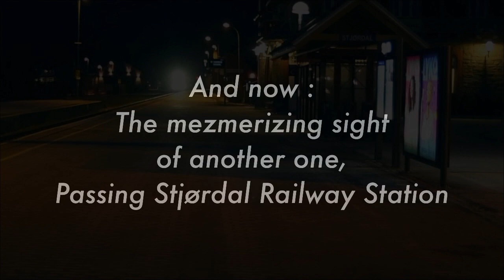Container trains, April 2022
Two containertrains, passing Marienborg and Stjørdal Station respectively.
April 2022.
The photo of EL 14 is shot by Anders Sørby, and is a CC from Wikipedia.